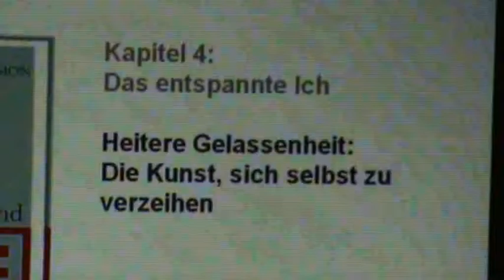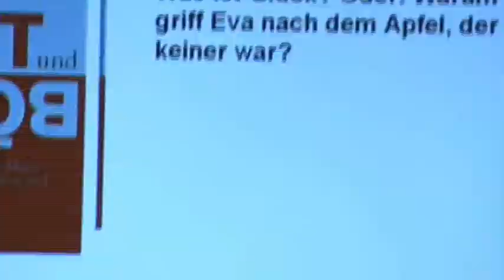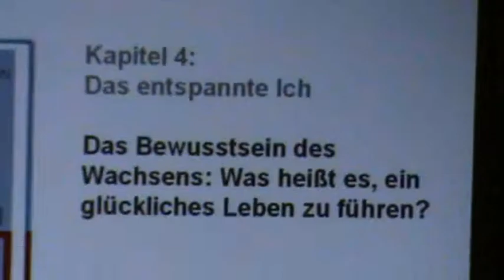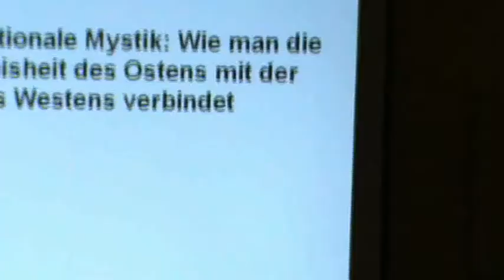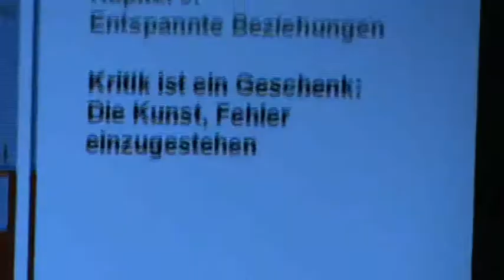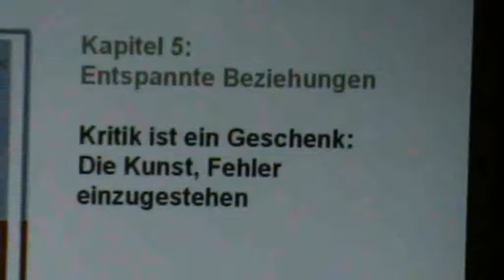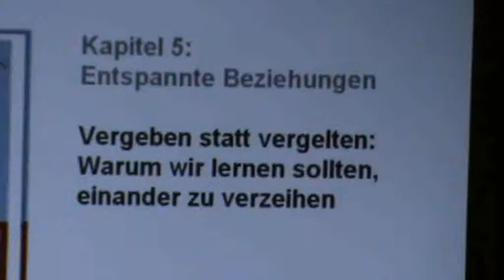Jenseits von Gut und böse 28.10.09#6.avi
Jenseits von Gut und Böse - Autorenlesung mit Michael Schmidt-Salomon am 28.10.09 in Bremen

Aus dem Klappentext:
"Jenseits von Gut und Böse
Warum wir ohne Moral die besseren Menschen sind"

Die Moral ist es, die uns zu zivilisierten Menschen macht  so die gängige Überzeugung.
Aber was wäre, wenn uns gerade die Unterscheidung von Gut und Böse ins Unglück stürzte? Wenn wir ohne Moral die „besseren Menschen wären?
Und wenn wir uns von der Idee der Willensfreiheit lösen müssten, um den „blinden Instinkt der Rache zu überwinden?
Wo Friedrich Nietzsches „Umwertung aller Werte einst endete, setzt Michael Schmidt-Salomon neu an.
Er nimmt uns mit auf eine Reise, die von Adam und Eva bis zu Adolf Eichmann, von den Protozellen der Ursuppe über die Terrorzellen von al-Qaida bis hin zu den Folterzellen in Abu Ghraib führt.
Er mutet uns die Ungeheuerlichkeit des Gedankens zu, dass Auschwitz nicht „böse war, sondern dass die Idee „des Bösen Auschwitz erst ermöglicht hat. Aber nicht, um uns von jeder Verantwortung freizusprechen, sondern vielmehr um zu zeigen, wie befreiend wahres ethisches Verhalten sein kann.